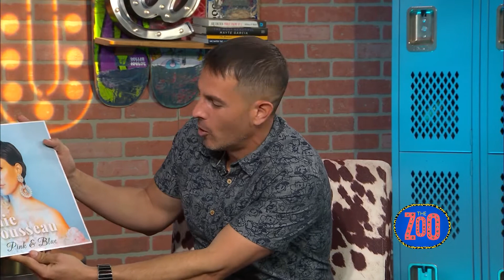Ana Maria Trousseau, Taylor Thompson, Rodrigo Massa, and Coronavirus | The Zoo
Today on The Zoo: singer Ana Maria Trousseau talks about her vintage sound, we test CBD products with Taylor Thompson, actor/musician Rodrigo Massa does his own stunts, and we talk about the Coronavirus (pre-pandemic). 6006.